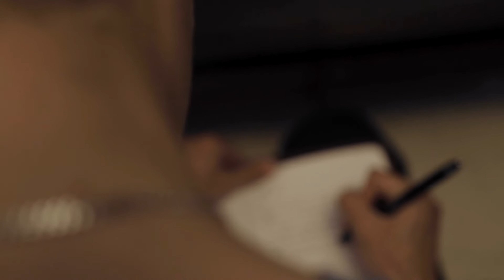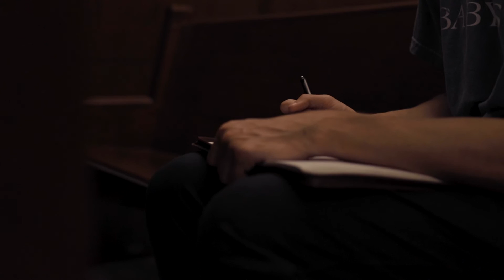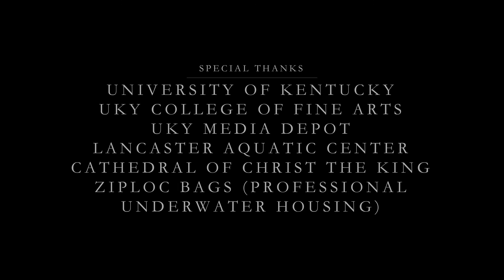A LETTER TO GOD | A Christian Short Film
Acting by Blake Chapman
Original score by John Lawrie

This video has been on my mind and heart for a long time and I’m so thankful to be able to share it with you all. Based on a journal entry I wrote in Adoration, it is a small, vulnerable look into my life this past school year, and I felt there was no better way to share this message than through a talent that God has blessed me with. Huge thank you to everyone who helped make this possible. For His glory alone.